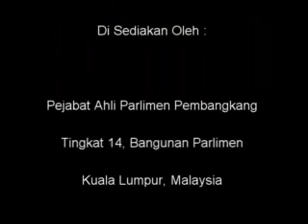20 Oktober 2011 - Perbahasan Bajet 2012 - MP DAP Seremban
20 Oktober 2011 - Perbahasan Bajet 2012 - MP DAP Seremban

c. Perbahasan Rang Undang-Undang Bacaan Kali Kedua dan Usul-Usul
1. (D.R.29/2011) Rang Undang-undang Perbekalan 2012 -- Menyambung semula Perbahasan atas masalah, "Bahawa Rang Undang-undang ini dibacakan kali yang kedua sekarang" (17 Oktober, 2011) DAN

Usul dibuat oleh YAB Menteri Kewangan dan masalah dicadangkan :-
"Bahawa Dewan ini, mengikut subseksyen 4(3) Akta Kumpulan Wang Pembangunan 1966 [Akta 406], membuat ketetapan iaitu suatu jumlah wang sebanyak tidak lebih dari lima puluh satu bilion dua ratus empat puluh lapan juta sembilan ratus ribu ringgit (RM51,248,900,000) dibelanjakan daripada Kumpulan Wang Pembangunan bagi tahun 2012, dan bagi tujuan dan butiran perbelanjaan pembangunan yang dinyatakan di bawah Maksud Pembangunan atau ("P") dalam senarai Anggaran Perbelanjaan Persekutuan 2012, yang dibentangkan sebagai Kertas Perintah 9 Tahun 2011, adalah diuntukkan di bawah Maksud-maksud yang berkenaan jumlah-jumlah yang bersetentangan dengan butiran-butiran itu di ruangan enam dan tujuh senarai tersebut." Menyambung semula Perbahasan atas masalah (19 Oktober, 2011)